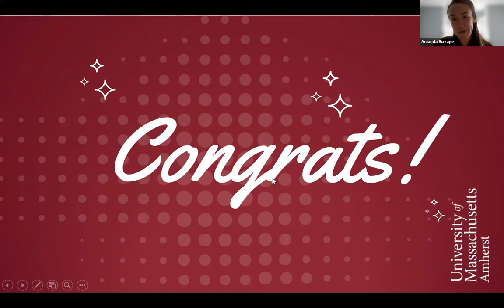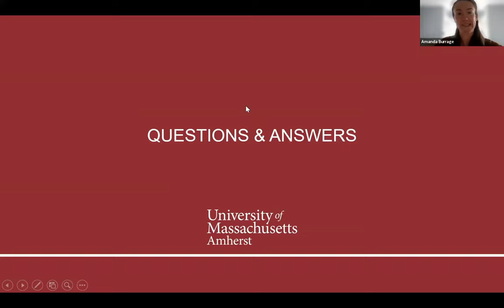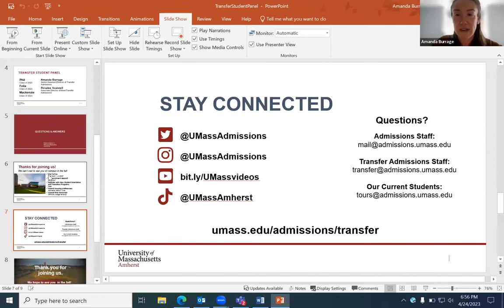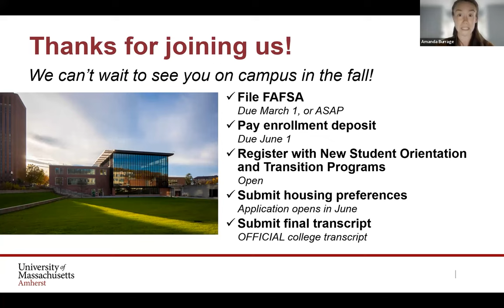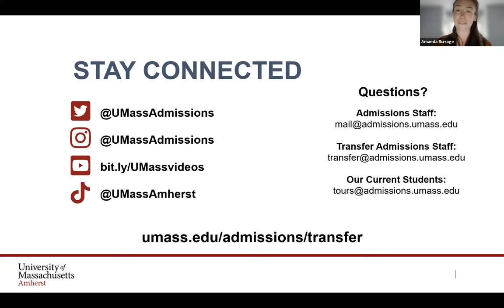Transfer Student Destination Day Event